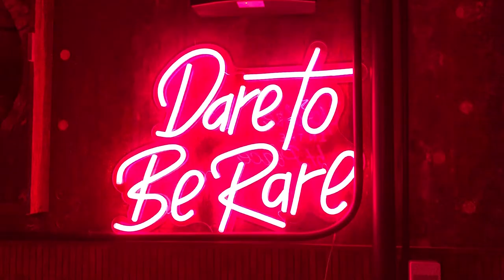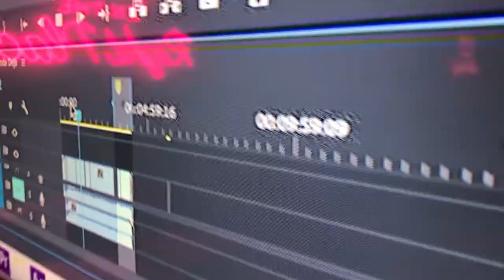VOLVI DE VACACIONES - WE WORK MIAMI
volvi de vacaciones , (coming back from vacation)